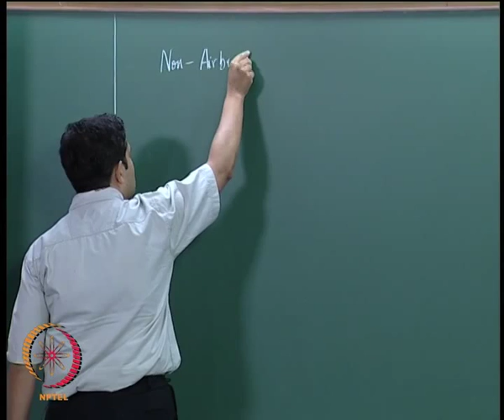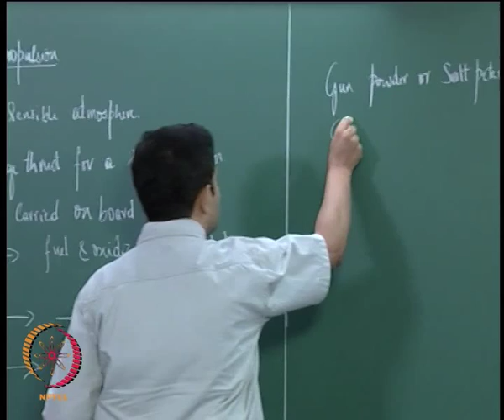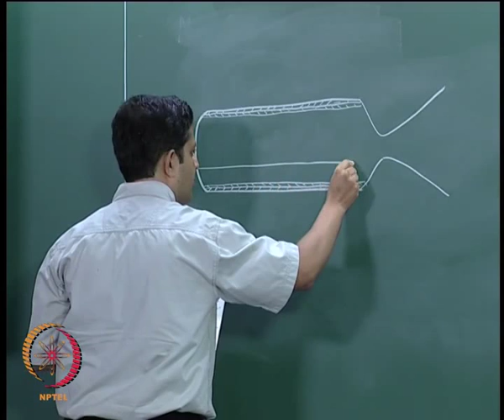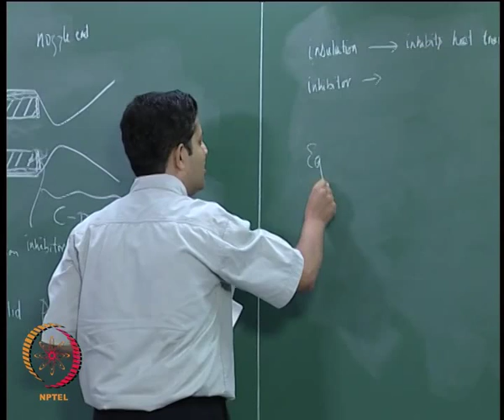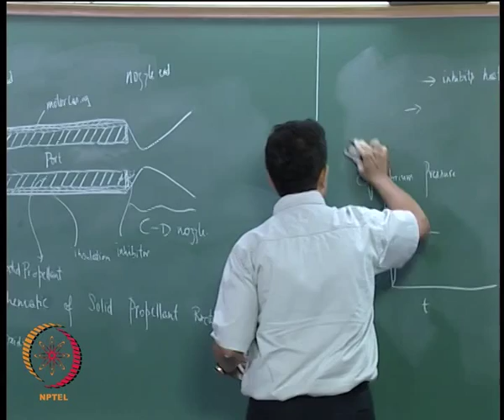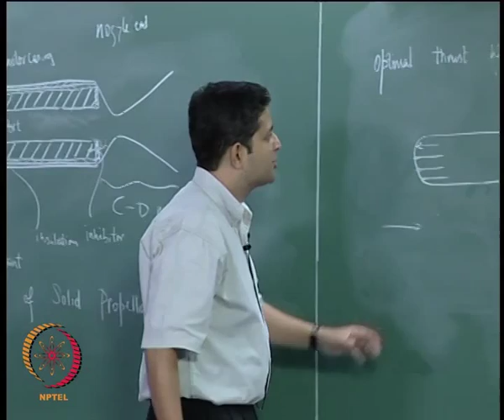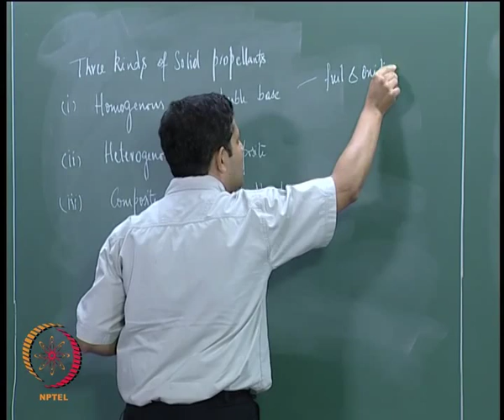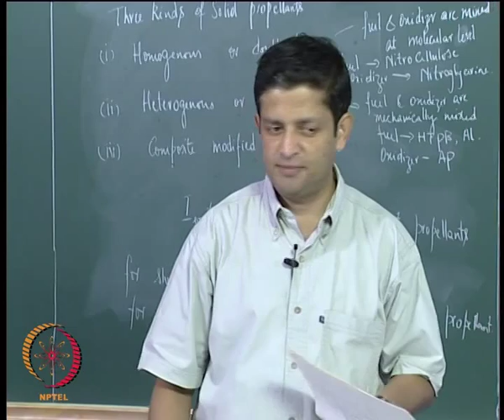Mod-01 Lec-06 Non-air breathing Engines I